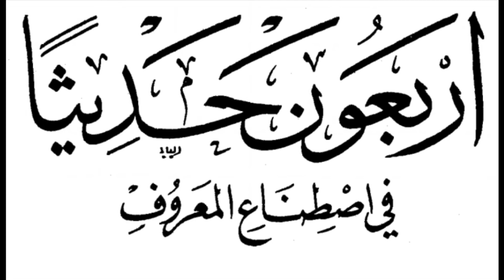Explanation of Forty Ahadith to achieve Goodness by Sh. Akram Ziyadah - Part 3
Explanation of Forty Ahadith to achieve Goodness - A book by Zakiyuddin Al-Munziri
By Sh. Akram Ziyadah

At Masjid Darul Quran, 2514 W. Thorndale Ave., Chicago, IL 60659